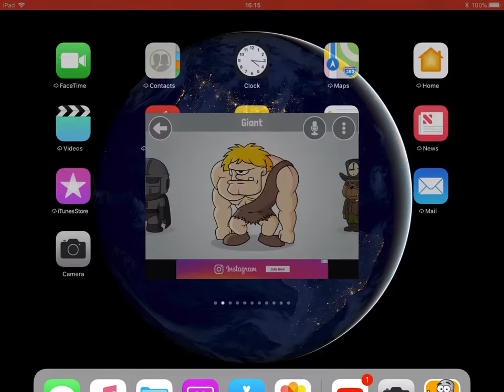Venom voice impression 2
Voice Tooner App Store it’s free.